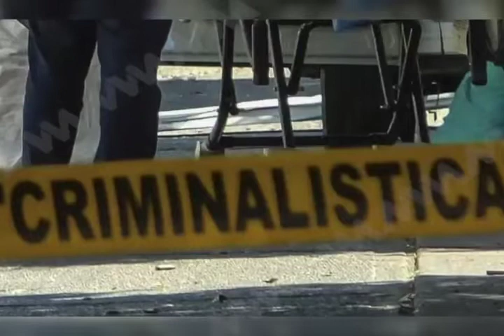Al menos 7 de cada 10 oaxaqueños se sienten inseguros por transitar en las calles: INEGI